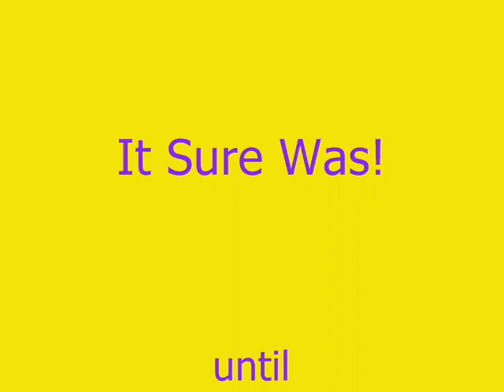Izzy goes to Jack London Square and Lake Merritt 0001